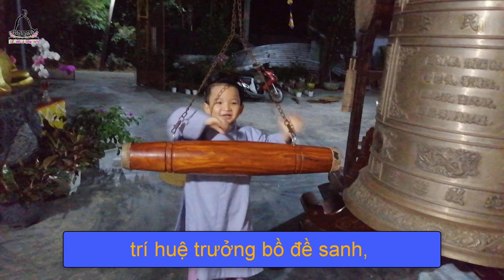Một ngày tu tập của chú tiểu Chúc Giác - Chùa Bình Hòa - Tam Kỳ - Quảng Nam - Đời an vui giải thoát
Phật tử thường niệm Phật, lạy Phật với sự nhất tâm và tâm chí thành tuyệt đối sẽ đạt được nhiều lợi ích to lớn sau:
1. Người thường xuyên trì niệm cả ngày và lẫn đêm sẽ được tất cả mười phương chư Phật, Bản tôn, chư thiên hùng lực cùng đông đảo tùy tùng của các Ngài hộ trì.

2. Họ sẽ được Đức Quan Âm, 25 vị Đại Bồ tát và Long thần hộ pháp liên tục lưu tâm hộ trì.

3. Từ sự kết nối chí thành này, Đức Phật A Di Đà sẽ liên tục phóng quang tiếp dẫn họ.

4. Tất cả các loài ma quỷ dạ xoa la sát, động vật hung dữ, rắn độc hoặc những loài tàn ác khác đều không thể làm hại họ được.

5. Người thường xuyên trì niệm không gặp những thảm cảnh như bị đuối nước, bị chết cháy hay các hình thức chết đau đớn khác và không phải chịu những hình phạt như xiềng xích, ngục tù hay oạch tử.

6. Nếu tội chướng ác nghiệp đã tích lũy dần dần tiêu tan; hương linh của những người họ đã sát hại trong những đời trước được siêu thoát và không còn tìm cách báo thù.

7. Thường xuyên trì niệm ngủ ngon giấc hoặc mơ về các sự kiện cát tường hay được chiêm bái báo thân vô cùng vi diệu sắc vàng của Đức Phật A Di Đà.

8. Việc thường xuyên trì niệm giúp tâm họ luôn hoan hỷ, bình an, làn da tươi sáng, khí lực đầy đủ, thân thể tràn đầy năng lượng và sức mạnh, mọi việc họ làm thường thành công tốt đẹp.

9. Người chuyên cần trì niệm thì họ luôn được mọi người tôn trọng, giúp đỡ và luôn được mọi người hoan hỷ tôn kính như chư Phật.

10. Vào thời điểm mệnh chung, người thường xuyên trì niệm Đức Phật Di Đà không phải trải nghiệm sợ hãi vì chính niệm sẽ tự xuất hiện. Nếu họ có tâm nguyện được vãng sinh vào cõi Tây Phương Cực Lạc của Đức A Di Đà và đến hơi thở cuối cùng vẫn nghĩ đến hồng danh và chân ngôn Đức Phật A Di Đà, thì họ sẽ thấy Ngài cùng Thánh chúng tới tiếp dẫn về cõi Tây Phương Cực Lạc.

Đây là nơi họ có thể giải thoát bản thân khỏi khổ đau luân hồi và cũng là cõi Tịnh độ giúp họ cuối cùng có thể chứng đạt Phật quả.

Danh sách phát:
1/ Công đức xây dựng chùa Bình Hòa - Thôn 2 Bình Hòa - Tam Ngọc - Tam Kỳ - Tỉnh Quảng Nam - Việt Nam

2/ Niệm Phật mỗi ngày - Lạy Phật - Niệm Nam Mô A Di Đà Phật cùng Sư cô và đại chúng chùa Bình Hòa-6 chữ

3/ Thiền định - Tĩnh tọa kiểm soát tâm mình - Hồi hướng công đức do niệm Phật, lạy Phật, trì Chú Đại Bi

4/ Phật tử lễ Phật sám hối tại chùa Bình Hòa - Nơi có thể giải thoát bản thân khỏi khổ đau luân hồi

5/ Một ngày tu tập của chú tiểu Chúc Giác - Chùa Bình Hòa - Tam Kỳ - Quảng Nam - Đời an vui giải thoát

6/ Chuyện các chú tiểu ở trong chùa Hòa An - Hình ảnh chú tiểu ngây thơ - Chú tiểu dễ thương, đáng yêu